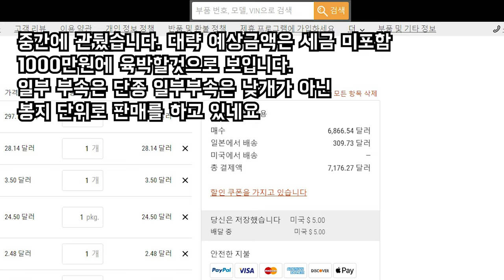돈없으면 차나타세요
저처럼 피똥쌉니다.. 또르르르